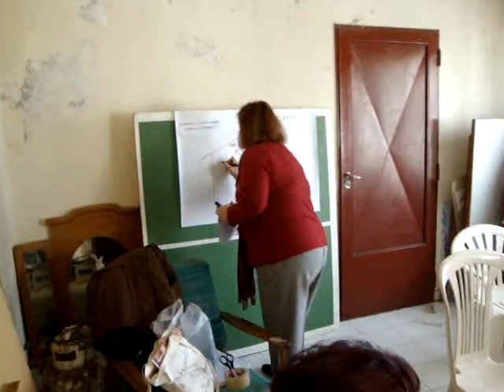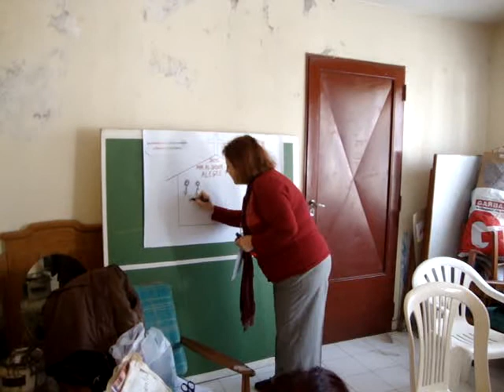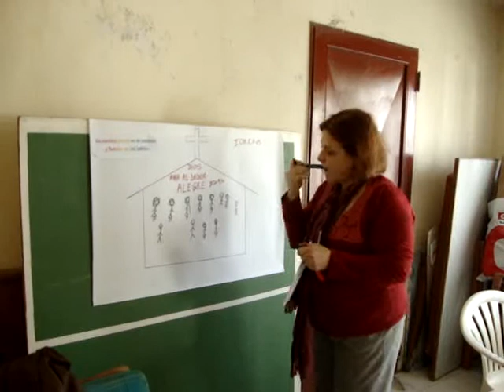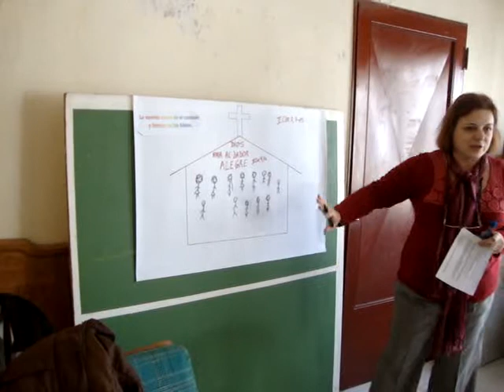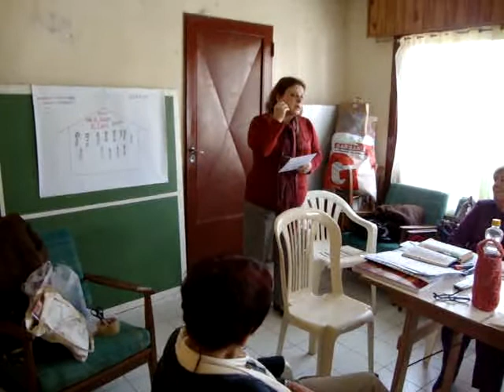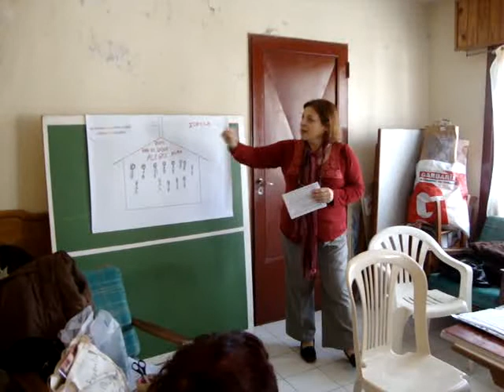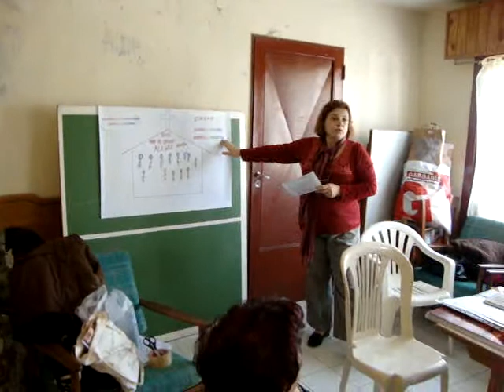La ofrenda nace en el corazón y se materializa en la mano que la da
Devocional de inicio de la Asamblea Ordinaria del la Congregación Evangélica Semillas del Sur a cargo de la Presidenta de dicha institución, Linda Benac, tomando como tema la ofrenda y la mayordomía de la Iglesia.
¡Muy interesante!